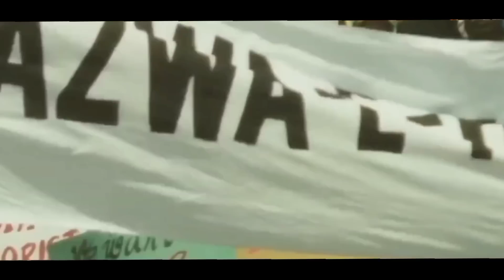GADAR 2 | Mast Kalandar Song | Sunny Deol, Ameesha p | Anil Sharma Utkarsh | Gadar 2 Teaser trailer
Lahore 1947 Trailer | Sunny Deol | Salman Khan | Sunjay Dutt |Rajkumar Santoshi | Gadar 2 Update
Lahore 1947 Official Trailer 2023 | Sunny Deol | Juhi Chawla | Rajkumar S. ‎@mytalksmoviesupdate

keywords...
Lahore 1947 Sunny Deol
lahore 1947 sunny deol movie
Lahore 1947
lahore 1947
lahore 1947 trailer
lahore 1947 movie
lahore 1947 movie trailer
lahore 1947 video
lahore 1947 song
lahore 1947 movie news
lahore 1947 official trailer
Gadar 2
gadar 2
gadar 2 comedy
gadar 2 ka
gadar 2 short video
gadar 2
gadar 2 ka teaser
gadar 2 movie ka trailer
gadar 2 trailer kab release hogi
gadar 2 songs new
gadar 2 songs all
gadar 2 songs hindi
gadar 2 songs video
gadar 2 song status